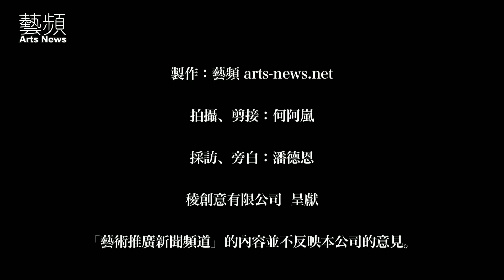[2015-04-24] 專訪周俊輝 (一)「伙炭開放日要回到小本經營」